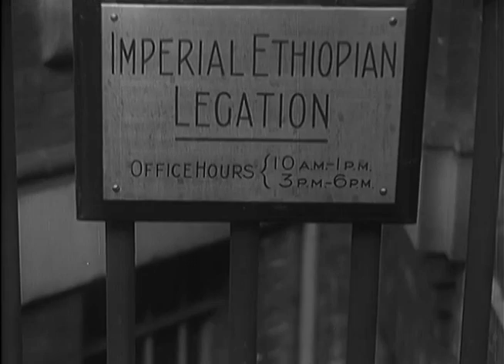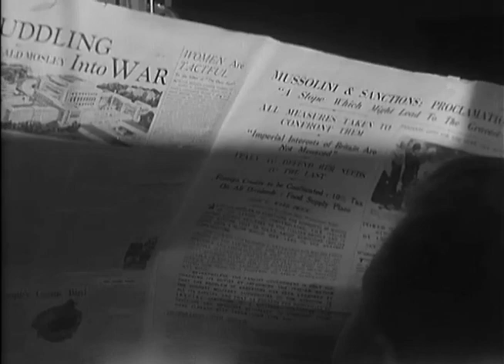Legation of Ethiopia, London, Great Britain and Hakim Workneh Eshete 1935